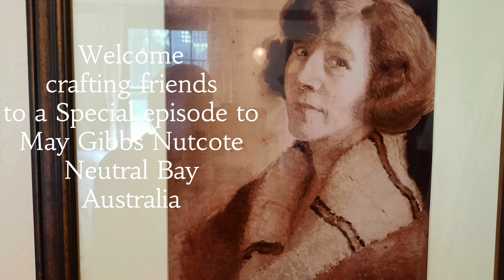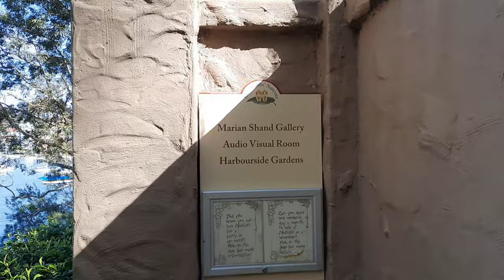May Gibbs 'Nutcote' home of famous author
May Gibbs visit this week
Welcome Crafting friends

1 May 2022 visit to the home of Australian artist and writer May Gibbs.
We have a guided tour through May Gibbs beautiful Arts and Craft house in Neutral Bay, NSW, Australia and get a glimpse of where the artist spent most of her adult life. A beautiful 1920's Arts & Crafts house set in a Cottage garden.

also find me @hexagonquilts